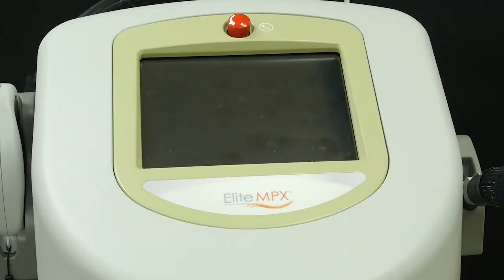Laser Hair Removal at Luxe